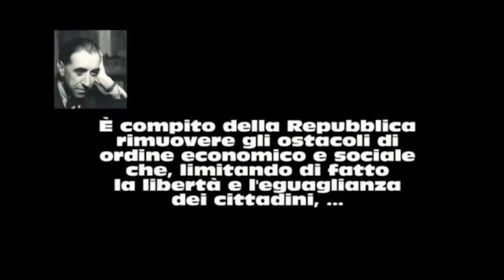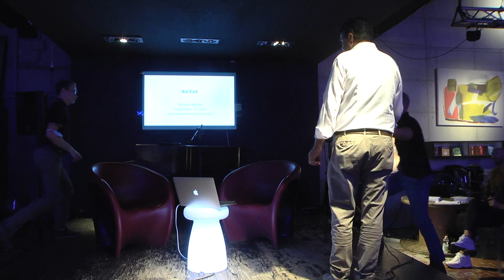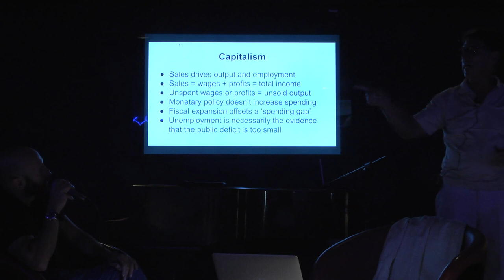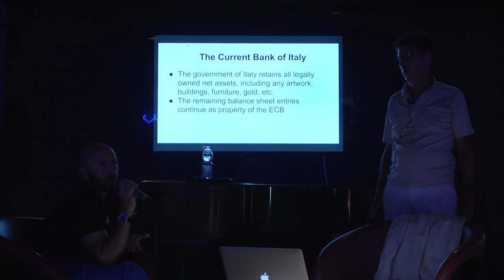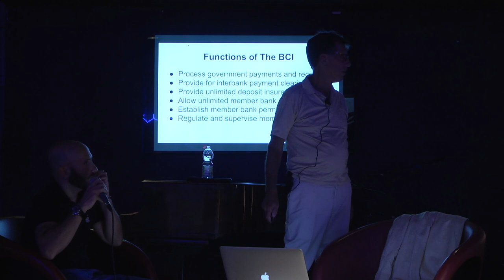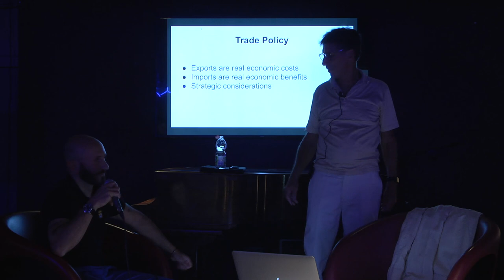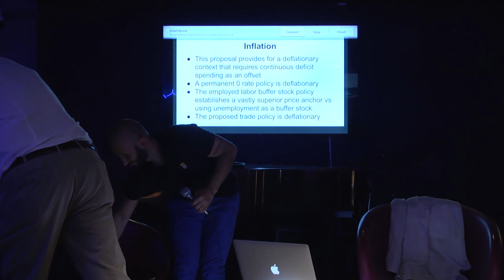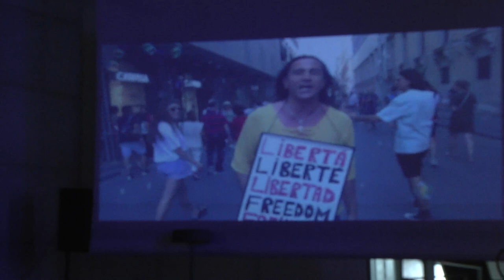Warren Mosler, Daniele Trabucco: “Ripristino della sovranità costituzionale. Il piano di MMT Italia”